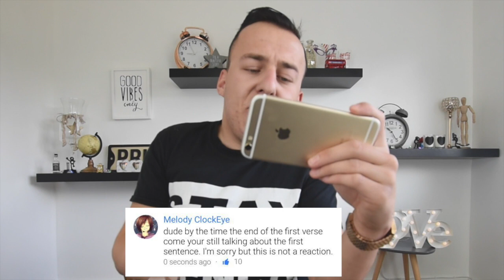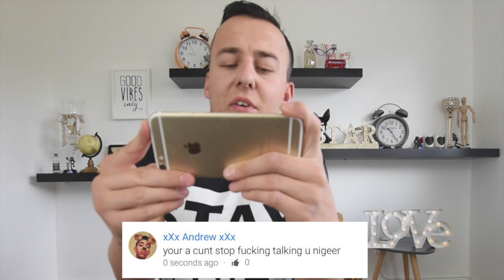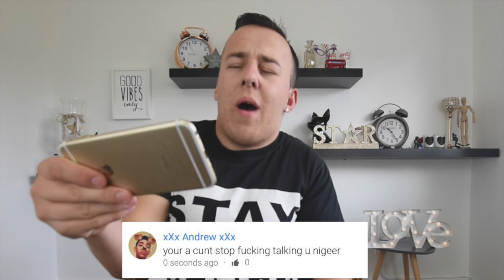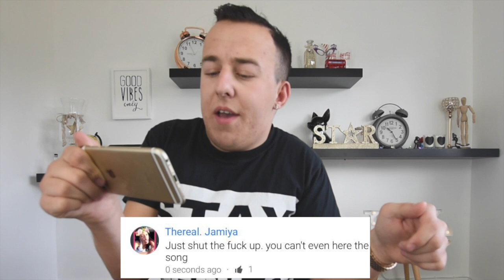Reading Hate Comments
My Links

Love to each and every one of you for watching and being a huge part of this channel

Take care Jack Delaney x